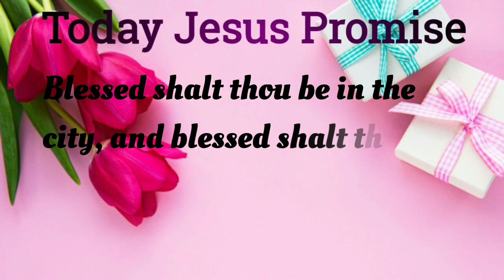Today Bible Verse in Tamil |15-09-2020